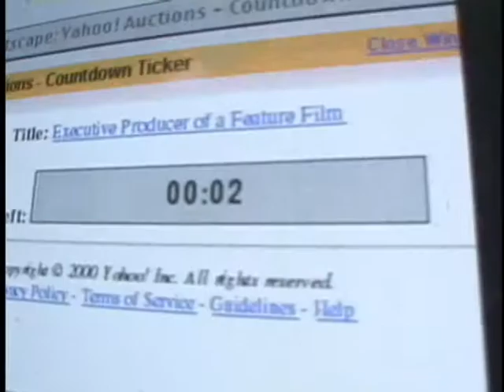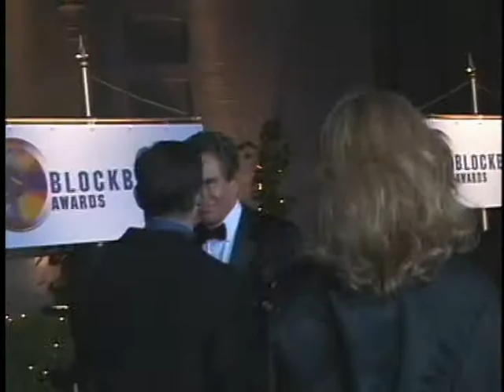Who Wants to Be A Moviestar?